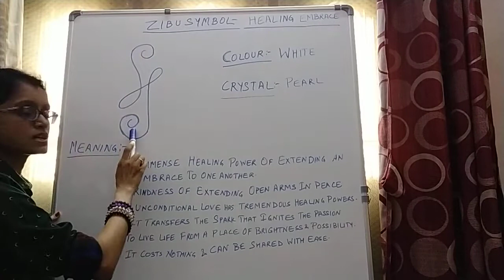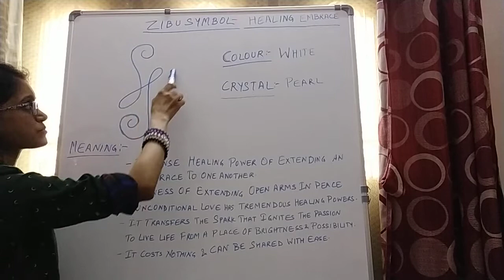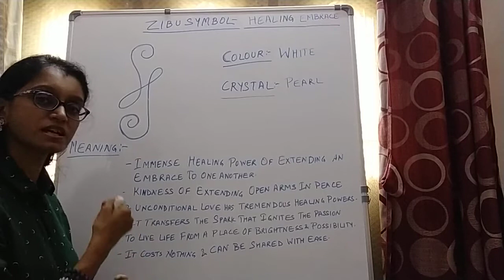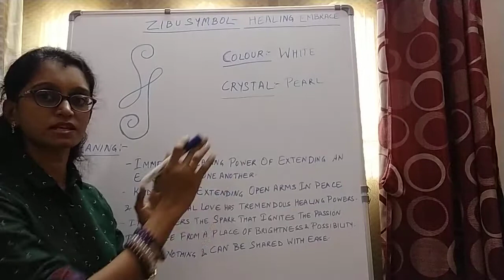जिबू प्रतीक - उपचार आलिंगन Zibu Symbol - HEALING EMBRACE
Zibu symbols are a set of mystical characters created by artist Debbie Z. These symbols are believed to carry positive energy and spiritual meanings, often associated with healing and guidance. Each symbol represents a unique concept, such as love, harmony, or courage. Many people use Zibu symbols for meditation, manifestation, and personal growth, integrating them into daily practices to enhance positive intentions. Advocates find benefits in the symbols' ability to serve as powerful reminders, fostering a sense of connection to universal energies. While not universally recognized, Zibu symbols have gained popularity as tools for spiritual exploration and promoting well-being. In this video, Jaya is explaining about Zibu Symbol HEALING EMBRACE in Hindi.

zibu symbols in hindi, zibu symbol for money, zibu symbol for health, zibu symbol for relationship, zibu symbol for job, zibu symbol healing embrace